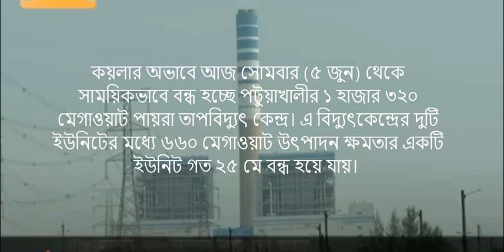বিদ্যুৎ কেন বন্ধ? কি এর প্রতিকার।। Electricity।।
বিদ্যুৎ উন্নয়ন বোর্ডের (পিডিবি) কর্মকর্তারা বলছেন, তিন বছর ধরে পায়রা থেকে বিদ্যুৎ আসছে। এটি এক দিনের জন্যও বন্ধ হয়নি। দেশের সবচেয়ে নির্ভরযোগ্য এ বিদ্যুৎকেন্দ্র কয়লার অভাবে বন্ধ হয়ে গেলে উৎপাদন অনেক কমে যাবে। এটি বন্ধ হলে বিদ্যুতের চাহিদা ও উৎপাদনের মধ্যে বড় পার্থক্য তৈরি হবে। এতে লোডশেডিং বাড়তে পারে। এমনিতেই গ্যাসের অভাবে অনেক বিদ্যুৎকেন্দ্র চালানো যাচ্ছে না।
পায়রা বিদ্যুৎকেন্দ্র সূত্র বলছে, কয়লা আসতে অন্তত ২৫ দিন সময় লাগতে পারে। সে হিসাবে জুনের শেষ সপ্তাহে আবার বিদ্যুৎ উৎপাদন শুরু হতে পারে। কয়লা আমদানির ঋণপত্র খোলা হয়েছে। ৮ জুন জাহাজে কয়লা তোলার কথা।